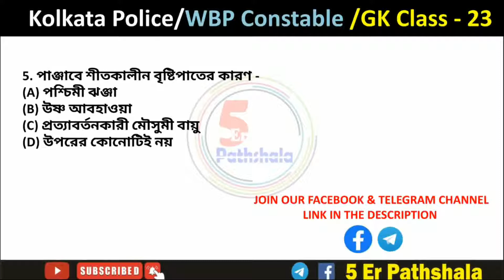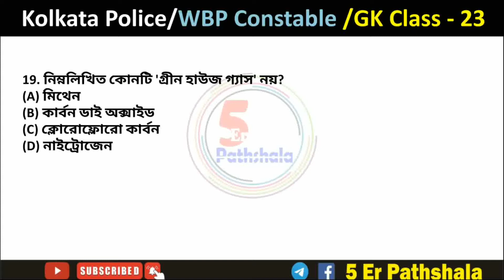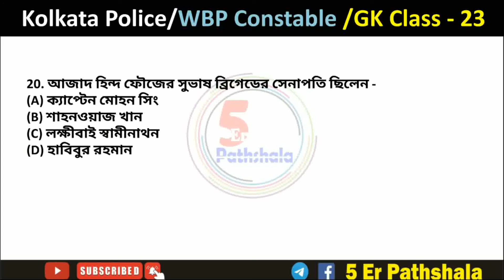kolkata Police |WBP Constable |Lady constable Exam |G.K. Class-23 |His & Geo Class |5 Er Pathshala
kolkata Police |WBP Constable |Lady constable Exam |G.K. Class-22 |His & Geo Class |5 Er Pathshala

West_Bengle_G.K.
GK_From_All_Competitive_Exam

About This Video - ei video te amra Kolkata Police,WBP constable,Lady Constable er opor vitti kore gurupto purno proshno niye alochona korechi.